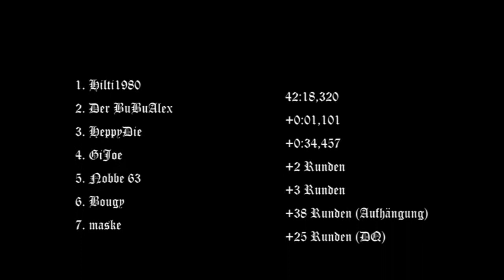GTR2 - FunRaceLiga - 20091114 - Castle Combe - Porsche 911 GT2 - Rennen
Rennen
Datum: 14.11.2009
Strecke: Castle Combe
Fahrzeuge: Porsche 911 GT2
Runden: 40